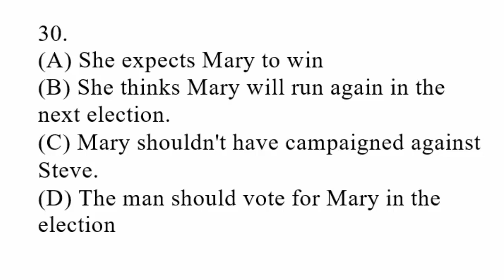TOEFL ITP | TOEFL ITP LISTENING COMPREHENSION | VIDEO 482